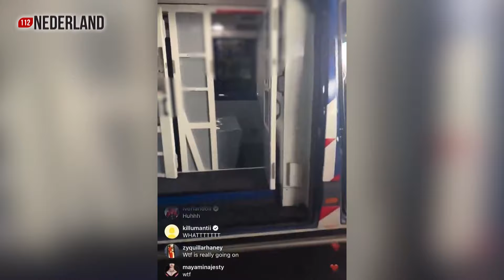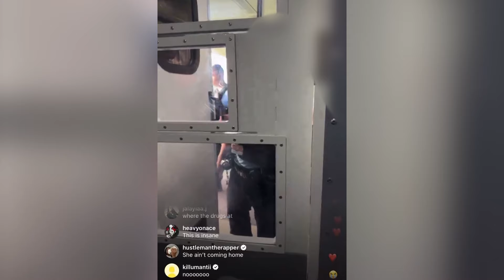Beelden van arrestatie Nicki Minaj op Schiphol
Rapper en zangeres Nicki Minaj is aangehouden op Schiphol, volgens bronnen van NU.nl. De zangeres zou in het bezit zijn geweest van middelen die niet zijn toegestaan.